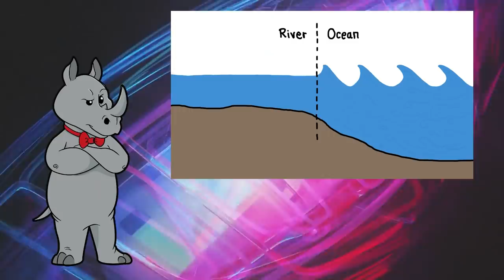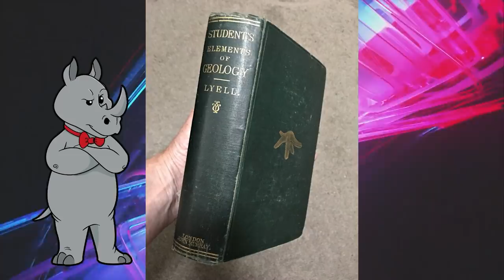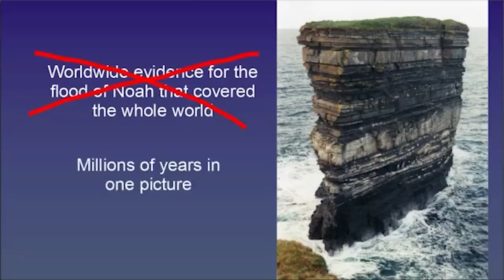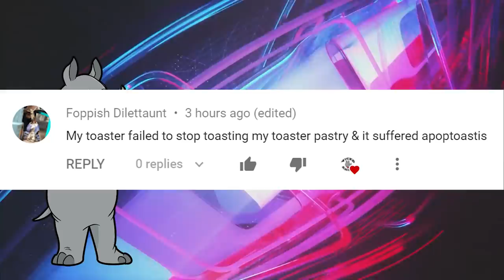It wasn't a global flood, the whole Earth just sank! (Part 2)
Today, we learn what Ian Juby knows about Charles Lyell's position on geology...and is anyone surprised to find out that it isn't even a little bit accurate?

Cards:
Why do rivers have deltas? (6:05):
Richard Fortey on Charles Lyell (15:40):
They Wrote the Book on it...And They Think it's Wrong! (19:42):

Mailing Address:
Viced Rhino
L2A 5N1